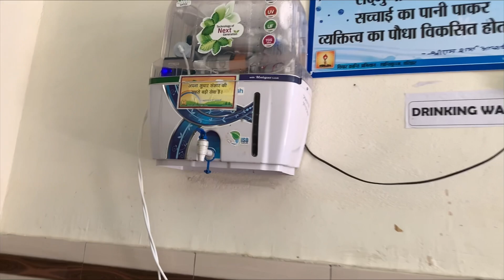😊Aaj College Ke Freinds Ke Sath Gaye Ghumne😊 &👉Sare Paper Khatam Ho Gaye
😊Aaj College Ke Freinds Ke Sath Gaye Ghumne😊 Or 👉Sare Paper Khatam Ho Gaye

vlogs
family vlogs
sourav joshi vlogs
pubg mobile tiktok
Fouji vlog
piyush joshi vlogs
daily vlogs
travel vlogs
funny vlogs
daily vlogger
ice bath challenge
sourav joshi new car
sourav joshi new super car
daily vlogging
super car vlog
super car ki delivery
dubai vlogs

I hope you like it !